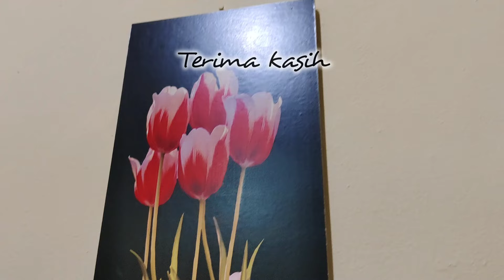TRAILER DI ANTARA DUA CINTA MINGGU!!! GASS KABUR JULIAN YESS KERJA BAGUS!!! TRAILER DDC 7 APRIL